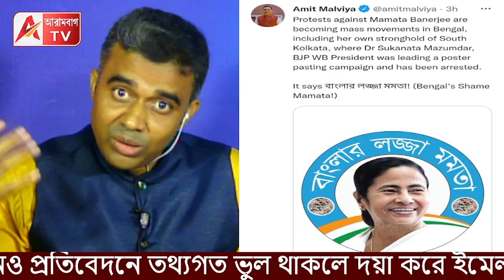বাংলার লজ্জা মমতা! চোর ধরতে পারেনা, বিরোধী ধরে পুলিশ।